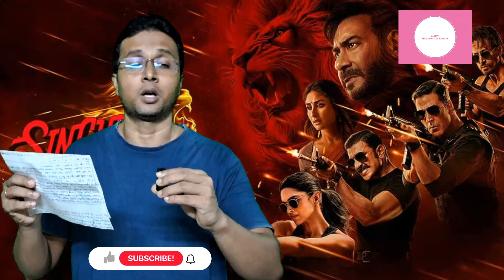Singham Again Worldwide Box Office Collection Day 5 | fAjay Devgan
Also Search
1. Singham Again Worldwide Box Office Collection Day 5  | Ajay Devgan
2. Singham Again Worldwide Box Office Collection Day 5
3.
4.
5.

My Bangla Channel Channel link (Indian Filmy News Bangla)